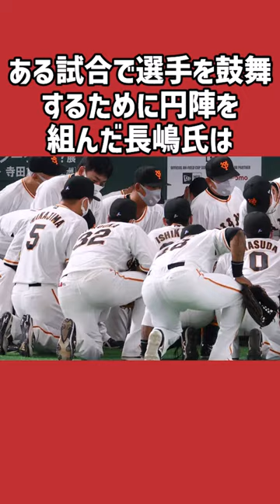長嶋茂雄に関する雑学＃野球＃長嶋茂雄＃野球雑学